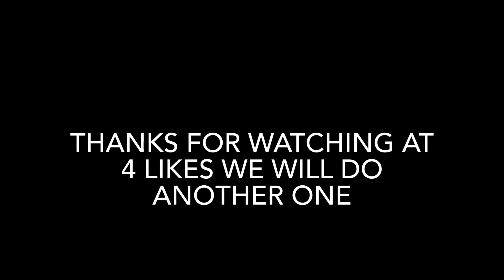Fortnite Montage (what up danger)